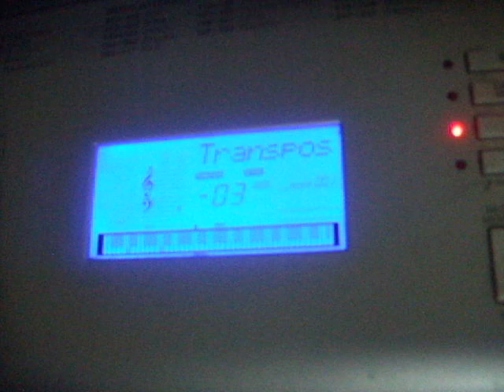Stuck on You:Lionel Richie- B2H Piano Freestyle....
A2 RecordzZ